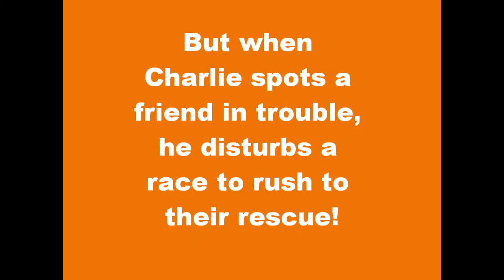Charlie The Cheating Cheetah - book trailer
Charlie just loves to win.  In fact, he loves winning so much he cheats!  Find out what happens when Charlie is banned from Sports Day, in this fun story by Emma Tofi (part of The ABC Animals series).